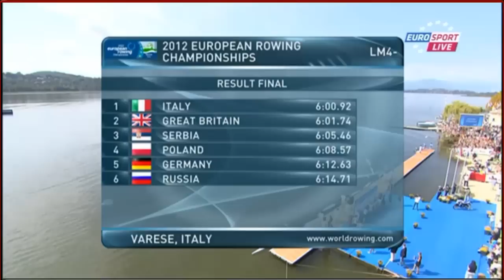2012 European Rowing Championships, Varese LM4- Final A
1 ITA  1:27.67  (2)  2:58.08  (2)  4:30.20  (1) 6:00.92
Luca DE MARIA, Martino GORETTI, Petru ZAHARIA, Armando DELL'AQUILA
2 GBR  1:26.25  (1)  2:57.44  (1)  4:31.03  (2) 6:01.74
Sam SCRIMGEOUR, Adam FREEMAN-PASK, William FLETCHER, Jonathan CLEGG
3 SRB  1:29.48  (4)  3:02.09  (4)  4:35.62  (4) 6:05.46
Nikola SELAKOVIC, Milos STANOJEVIC, Nenad BABOVIC, Milos TOMIC
4 POL  1:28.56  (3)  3:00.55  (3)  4:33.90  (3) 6:08.57
Sebastian KRAJEWSKI, Adam MROTEK, Tomasz ZAGORSKI, Pawel CIESZKOWSKI
5 GER  1:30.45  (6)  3:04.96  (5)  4:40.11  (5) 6:12.63
Thomas WICHELHAUS, Christopher HERPEL, Daniel WISGOTT, Stefan WALLAT
6 RUS  1:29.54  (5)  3:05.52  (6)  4:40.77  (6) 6:14.71
Dmitry ASHCHIN, Mikhail BELIKOV, Yuriy PSHENICHNIKOV, Evgeni SINITSIN